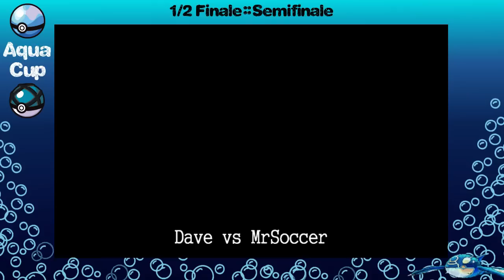Aqua Cup :: 1/2 Finale, Semifinale :: Dave VS. MrSoccer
Mono Typ Turnier 1/2 Finale Semifinale
Haupt Baum